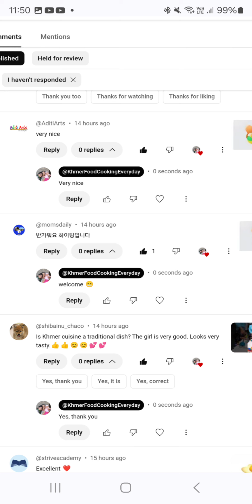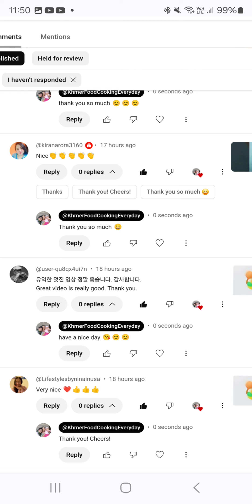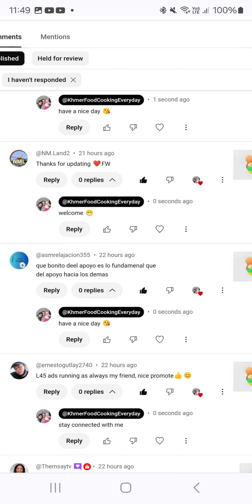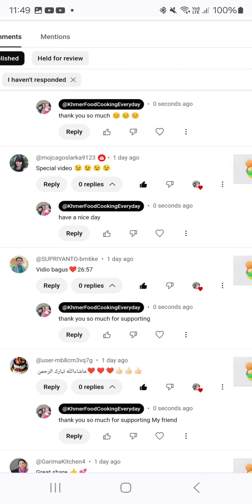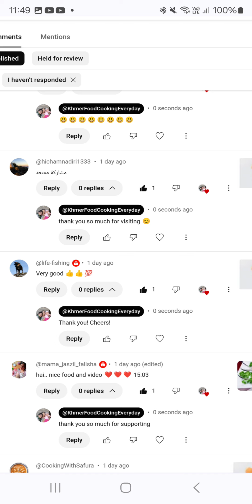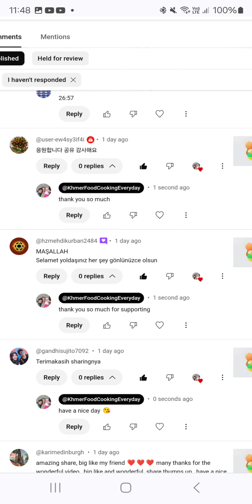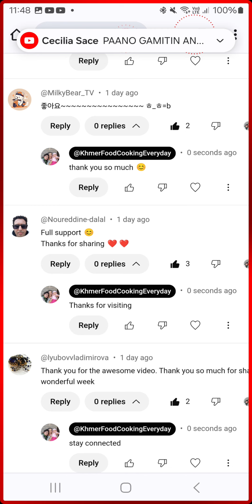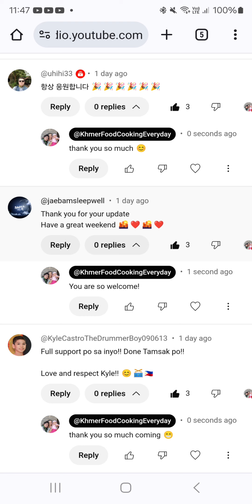Khmer Food Cooking Everyday 1269 Happy Video Promote 999